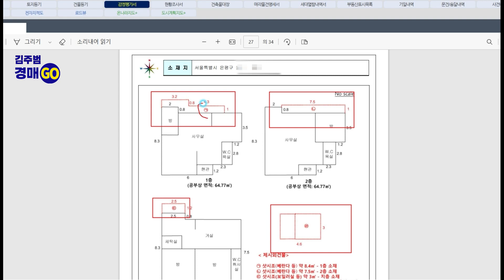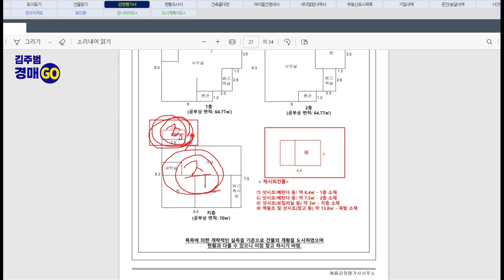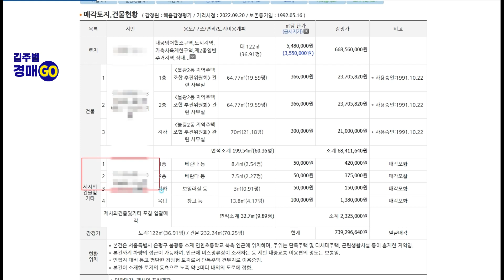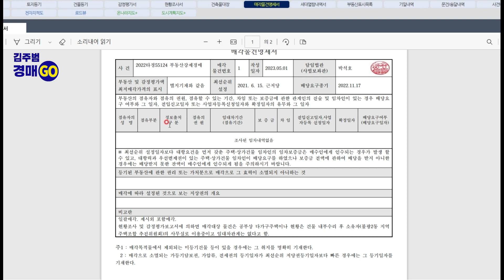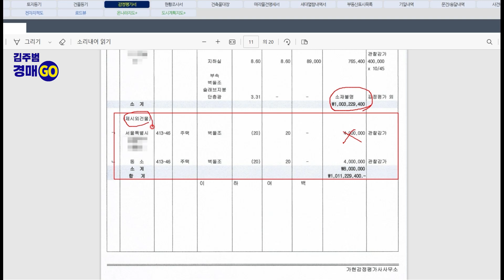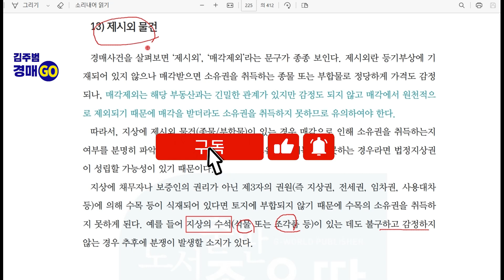제시외건물 제시외물건 매각제외 매각포함 확인 해결법 경매강의｜7집 2강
* 부동산 법학박사 김주범
1,000건 실전 경매경험 / 공인중개사 협회 매수대리 과정 교육 전임교수
공인중개사 협회 지부 상담위원  전임교수